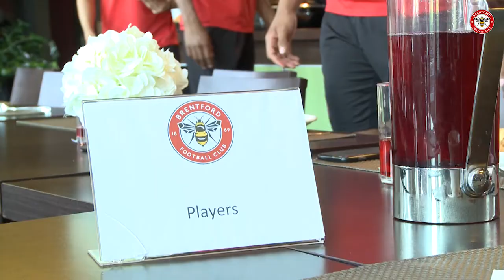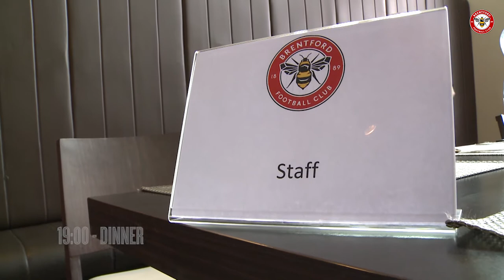Hungary Uncovered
A look at a typical B Team day on pre season tour in Hungary.